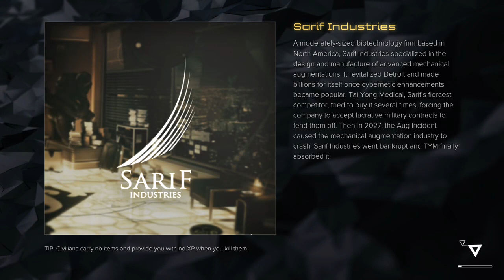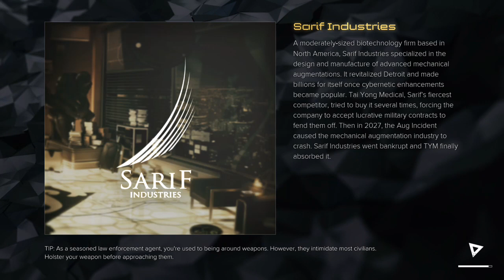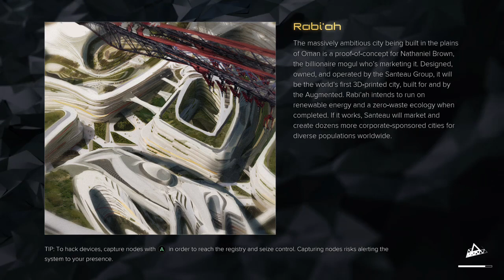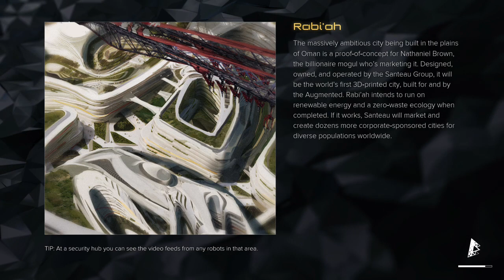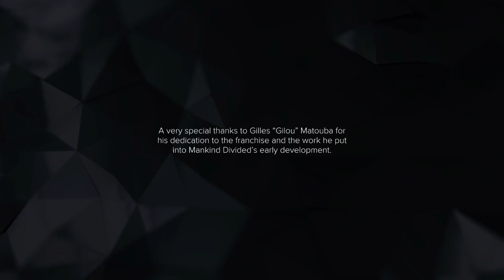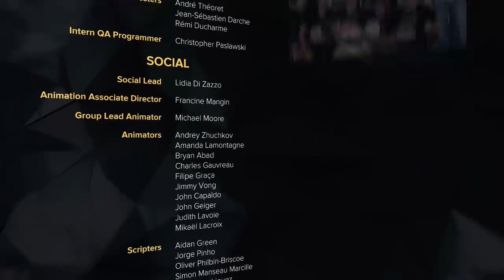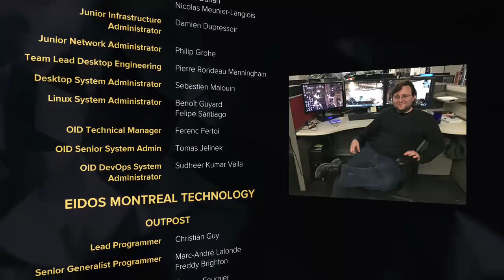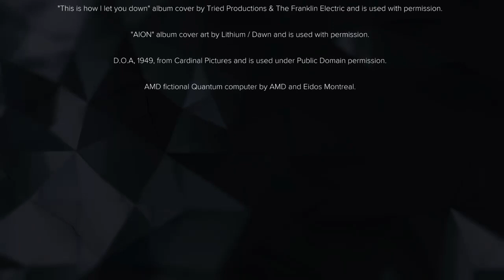Deus ex making divided Walk through episode 11 The end